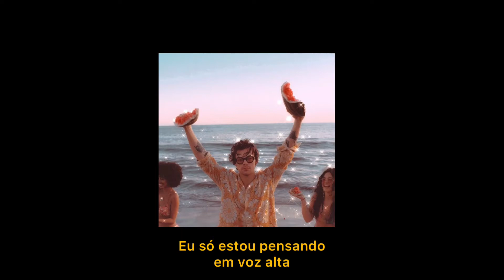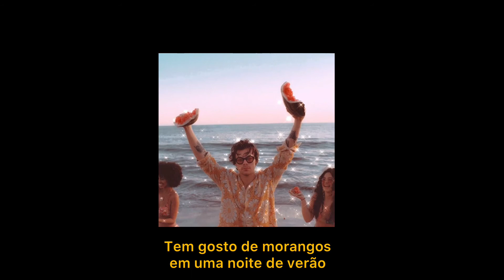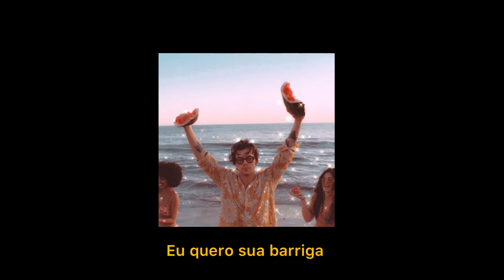Harry Styles - Watermelon Sugar (Tradução)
Olá pessoas! 🙃